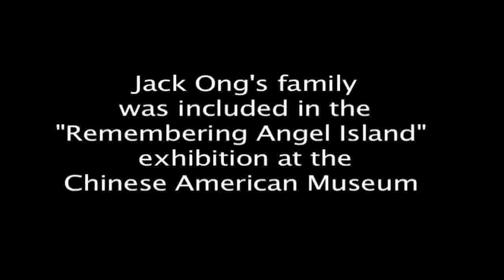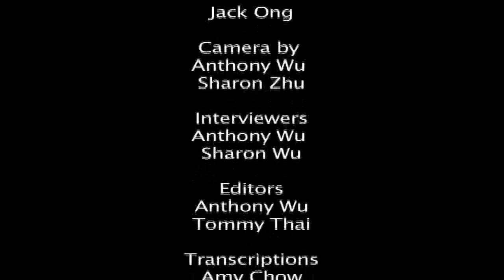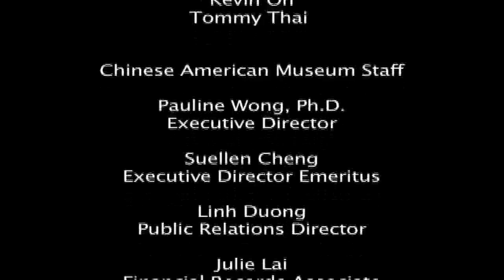Jack Ong (Untold Stories)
The Chinese American Museum (CAM) is proud to present Untold Stories:  A Community Oral History Program that highlights the stories of Chinese American extras as part of the Hollywood Chinese: The Arthur Dong Collection exhibition.  The highly entertaining oral histories reveal passion and enthusiasm for Hollywood movie-making as well as their resilience in working in an industry not known for promoting diversity
The culmination of the program was the opportunity for the students to engage in a conversation with the participants and to learn about their experiences working in Hollywood from the 1930s to the present.

Untold Stories: A Community Oral History Program was made possible by a major grant from the Nissan Foundation, with additional support from the Friends of the Chinese American Museum and the El Pueblo de Los Angeles Historical Monument.